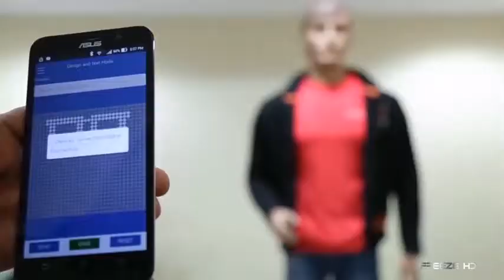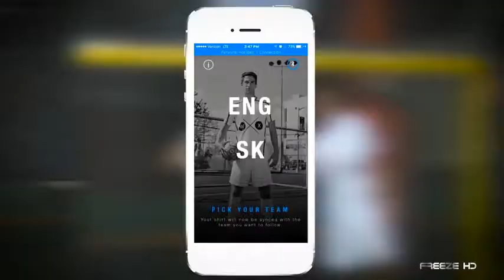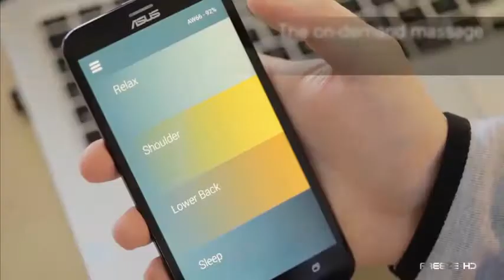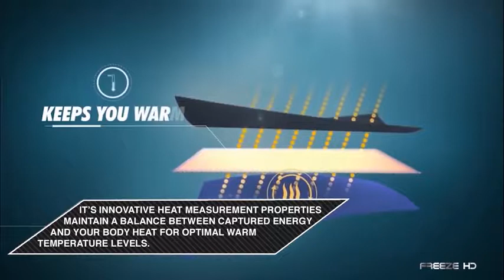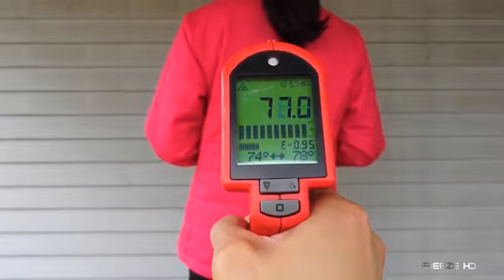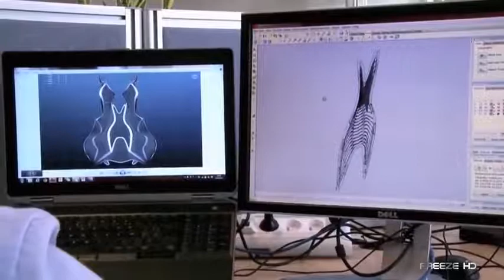9 Futuristic Clothing Technologies Available Now